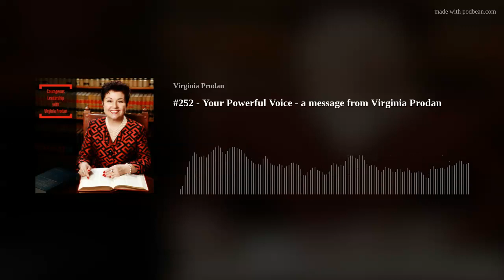#252 - Your Powerful Voice - a message from Virginia Prodan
Your Powerful Voice - a message from Virginia Prodan
   Are you confused by the circumstances around you or the media? Is the ungodly culture forcing you to submit to its ideology? Do you have more questions than answers?
At Courageous Leadership with Virginia Prodan Podcast -- Virginia answers your questions, shares specific ways to find the right answers; and the actions you need to take to apply them in your life, business, family or relationships.
Virginia shares a few special principles that will greatly improve your view on your powerful voice; and your chances of sticking to your new changes and your victorious lifestyle.

- to hear encouraging &amp; inspiring messages‬.
We love to hear your comments, questions or share what you have learned from this podcast.

We love to hear from you; your comments, or questions. Please share what you have learned from this YouTube videos and any of our podcasts.